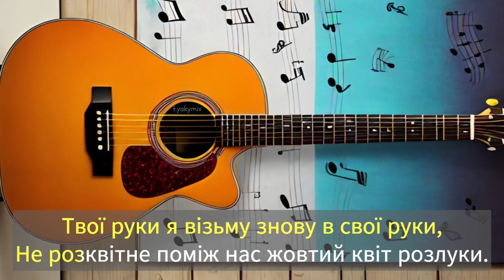Тарас Чубай - Пісня буде поміж нас (Караоке)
«Пісня буде поміж нас» — пісня Володимира Івасюка, написана 1971 року.

6 пісня у студійному альбомі «Наш Івасюк» , львівського рок-гурту «Плач Єремії», виданий у 2002 році та присвячений пісенній спадщині Володимира Івасюка.

Пролягла дорога від твоїх воріт
До моїх воріт, як струна
То ж чому згубився твій самотній слід
Знаєш, ти одна, ти одна

Зимна осінь ще той слід листям не накрила
Бо до тебе навесні я повернусь, мила
Твої руки я візьму знову в свої руки
І не розквітне поміж нас жовтий квіт розлуки
Не ховай очей блакитний промінь

Заспівай мені в останній раз
Пісню ту візьму собі на спомин
Пісня буде поміж нас

Бо твій голос, бо твій голос - щедра повінь
Я, мов колос, зелен-колос - нею повен
Жовтий лист спаде і виросте зелений
А ти в пісні будеш завжди біля мене

Як зійдуть сніги із гір потоками
Ой, глибокими, навесні
Забринить дорога та неспокоєм
Вдалині мені, вдалині

Не розквітне поміж нас жовтий квіт розлуки